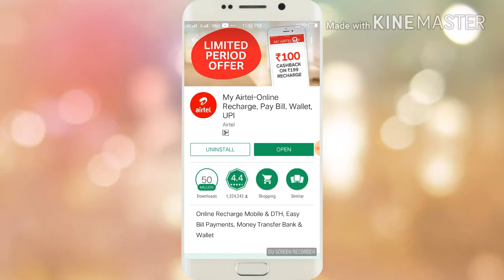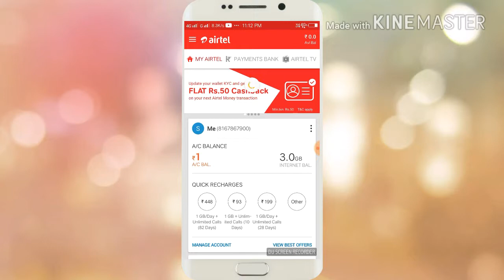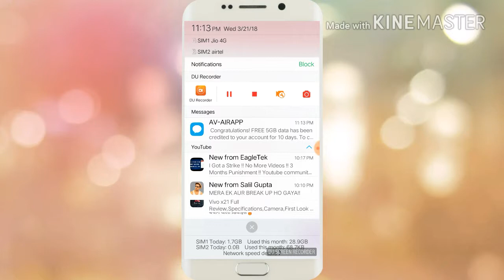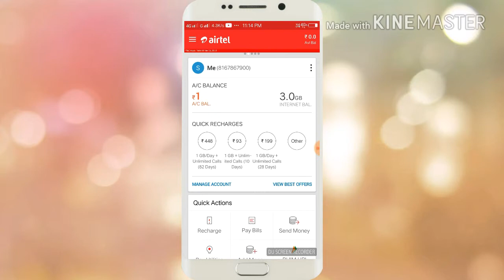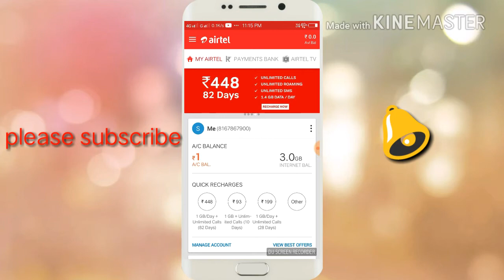How To get 5gb FREE data on Airtel Number clean now.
This channel is earning channel.